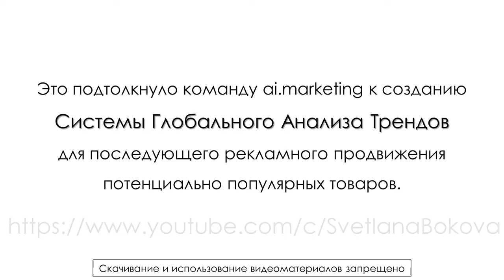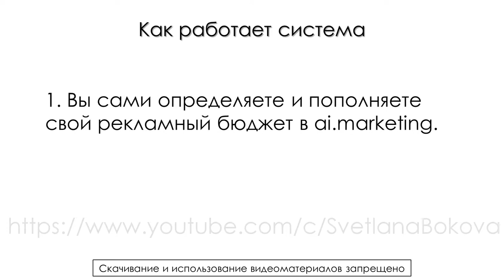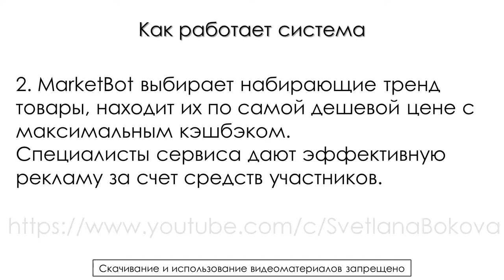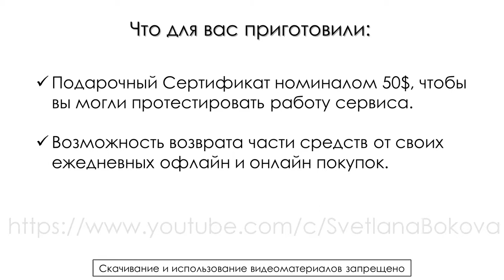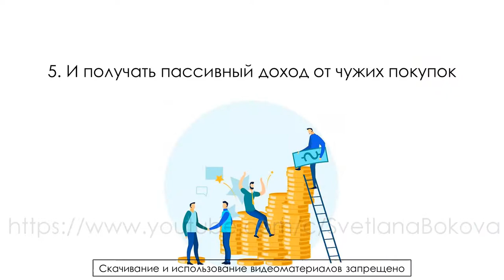💲 Ai.marketing. Как заработать с MarketBot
Зарегистрируйтесь и получите Подарочный Сертификат номиналом 50$, чтобы протестировать работу сервиса.

* МОЙ ПОДАРОЧНЫЙ СЕРТИФИКАТ: Z8U5-ZUIP-55P0-XSUL

После активации Подарочного Сертификата выходите ко мне на связь.